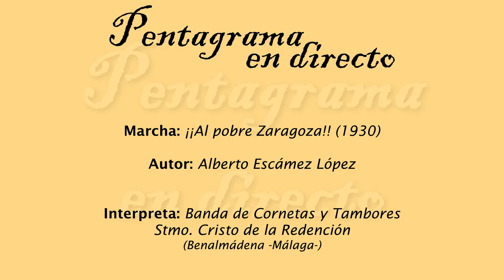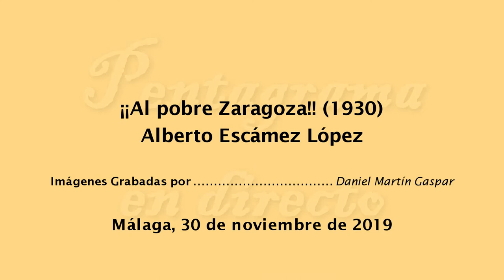¡¡Al pobre Zaragoza!! (Alberto Escámez López)